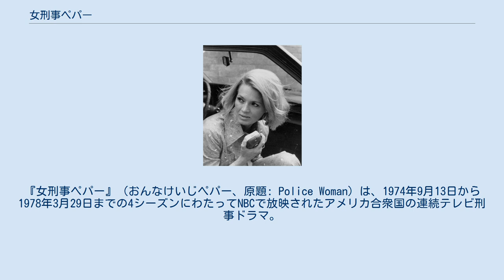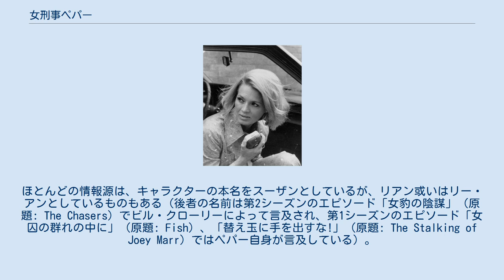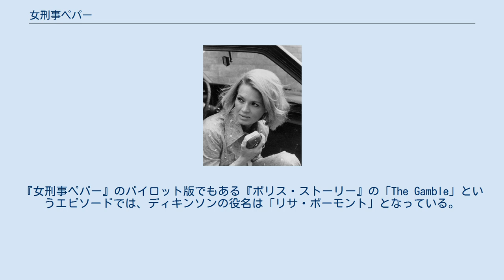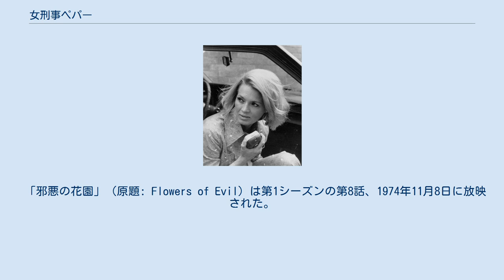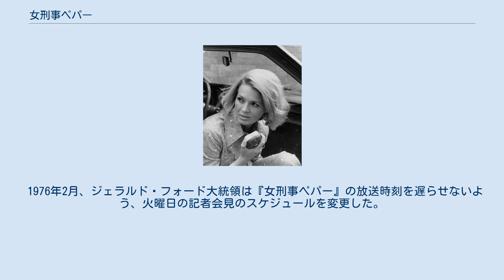女刑事ペパー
ソニー・ピクチャーズ
『女刑事ペパー』（おんなけいじペパー、原題: Police Woman）は、1974年9月13日から1978年3月29日までの4シーズンにわたってNBCで放映されたアメリカ合衆国の連続テレビ刑事ドラマ。
アンジー・ディキンソン主演、ロバート・L・コリンズ制作。
日本でも1975年4月からフジテレビ系列で『女刑事ペパー・アンダーソン』として放映（放送時間は土曜22:00 - 22:55）、第2シーズン以降は東京12チャンネル系列に移り『新・女刑事ペパー』として放映された。
 ペパー・アンダーソン リンカーン・C・ヒルバーンによるオリジナルの脚本に基づき、ロサンゼルス市警察特捜班に所属する秘密捜査官サージェント・"ペパー"・アンダーソン（アンジー・ディキンソン）を中心に物語が展開する。
サージェント・ウィリアム・"ビル"・クローリー（アール・ホリマン）は直属の上司、ピート・ロイスター（チャールズ・ディアコップ）とジョー・スタイルズ（エド・バーナード）は、殺人・レイプ・麻薬犯罪まですべてを網羅する特捜班の相棒たちである。
多くのエピソードで、ペパーは容疑者に肉薄して逮捕につながる情報を得るため、娼婦、看護師、教師、客室乗務員、囚人、ダンサー、ウェイトレスなどに変装して潜入捜査を行なう。
 ディキンソンが演じるキャラクターはペパーと呼ばれていたが、情報源によれば彼女の法的な名は異なる。
ほとんどの情報源は、キャラクターの本名をスーザンとしているが、リアン或いはリー・アンとしているものもある（後者の名前は第2シーズンのエピソード「女豹の陰謀」（原題: The Chasers）でビル・クローリーによって言及され、第1シーズンのエピソード「女囚の群れの中に」（原題: Fish）、「替え玉に手を出すな!」（原題: The Stalking of Joey Marr）ではペパー自身が言及している）。
『女刑事ペパー』のパイロット版でもある『ポリス・ストーリー』の「The Gamble」というエピソードでは、ディキンソンの役名は「リサ・ボーモント」となっている。
『女刑事ペパー』第1シーズンのDVDで、ディキンソンはシリーズの制作が始まりペパーの名に決まった時点で、自身とプロデューサーがリサ・ボーモントという名前を使わない事としたと述べている。
 ※括弧内は日本語吹替（第1シーズン/第2-第4シーズン） シリーズ全91話のゲストスターには、エディ・アダムス、ロニ・アンダーソン、ダイアン・ベイカー、フランク・ボナー、ロッサノ・ブラッツィ、メレンディ・ブリット、ロリー・カルホーン、デイン・クラーク、ボブ・クレイン、パット・クローリー、ジェイムズ・ダレン、ルビー・ディー、サンドラ・ディー、ダニー・デヴィート、エリノア・ドナヒュー、パティ・デューク、ジェフ・エドワーズ、サム・エリオット、オードリー・ランダース、ロンダ・フレミング、ラリー・ハグマン、マーク・ハーモン、チック・ハーン、エイミー・アーヴィング、ベイン・ジョンソン、シェリル・ラッド、フェルナンド・ラマス、バリー・リヴィングストン、アイダ・ルピノ、キャロル・リンレイ、イアン・マクシェーン、ドン・メレディス、ドナ・ミルズ、ジュリエット・ミルズ、アネット・オトゥール、マイケル・パークス、E・J・ピーカー、ジョアンナ・ペティット、キャスリーン・クインラン、キム・リチャーズ、カイル・リチャーズ、キャシー・リグビー、スモーキー・ロビンソン、ルース・ローマン、ウィリアム・シャトナー、フェイ・スペイン、ラレイン・スティーヴンス、フィリップ・マイケル・トーマス、ロバート・ヴォーン、ジョン・ヴァーノン、パトリック・ウェイン、キャロル・ウェルズ、アダム・ウェスト、バリー・ウィリアムズ、デブラ・ウィンガーなどがいた。
 「邪悪の花園」（原題: Flowers of Evil）は第1シーズンの第8話、1974年11月8日に放映された。
ペパーは老人を搾取して殺害しながら老人ホームを経営する3人のレズビアンを捜査する。
ゲイとレズビアンの団体がこのエピソードに抗議し、描写がステレオタイプ的でネガティブなレズビアン表現だと非難した。
レズビアンの活動家グループが放映の1週間後、NBCのオフィスをジャックして一晩中占拠した。
活動家との交渉後、NBCは翌年この回を再放送しない旨に同意した。
「邪悪の花...